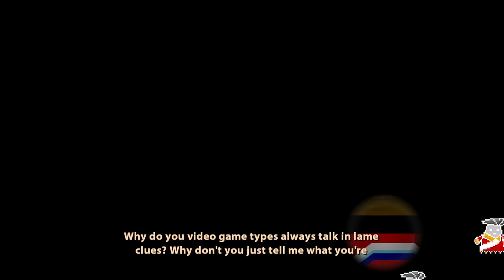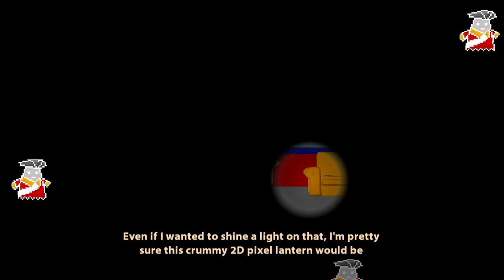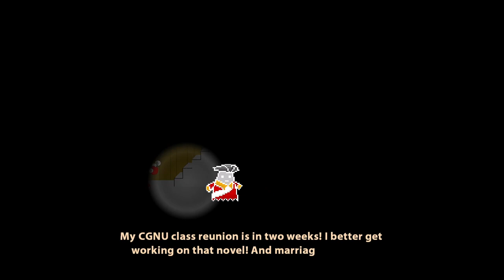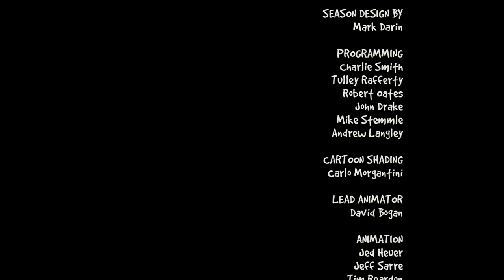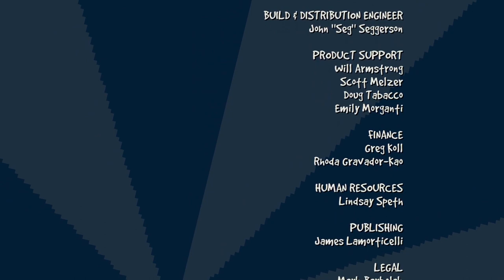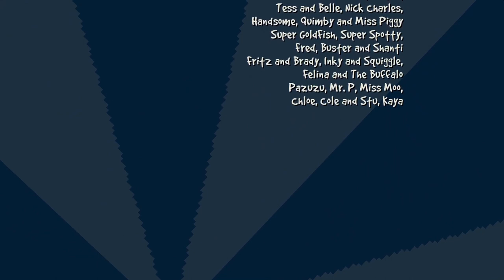Strong Bad's Cool Game for Attractive People Episode 5 - "8-Bit is Enough" (Part 2)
Completely broken, and utterly missing the obvious, I went to the internet and felt bad about my puzzle solving skills.

But then I realized I was not playing this game casually. I was making a video. and therefore I was not allowing myself the luxury of exploring the game at a leisurely pace.

No, it was not time to ponder how to open a box with snakes and a man who boxes snakes. (My goodness that was so obvious in retrospect. )

And no, that line is not in the video. It occurred to me while writing this description. And I am sad. I am also sad that I did not remember where I was going to add pictures of Dick Van Patten. And  he was not added to the video.

But none of that matters.  it was time to forge ahead, and finish the game.

And now, the conclusion of Strong Bad's Cool Game for Attractive People.